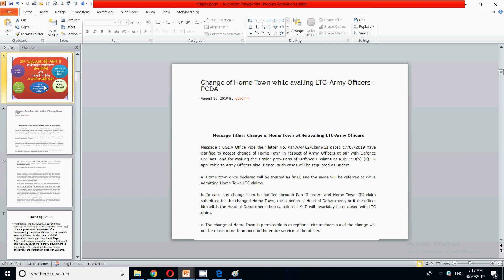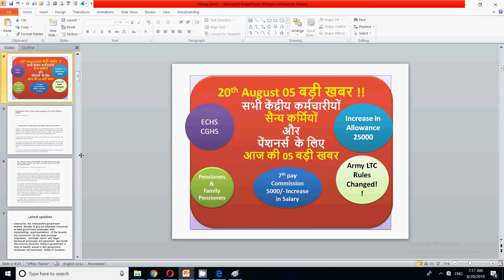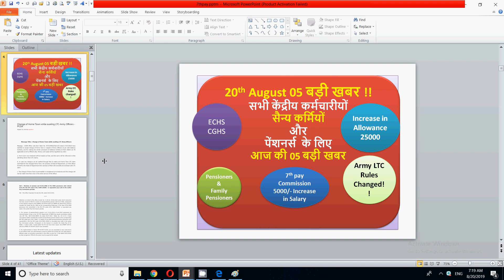20th Aug !! सभी केंद्रीय कर्मचारीयों सैन्य कर्मियों और पेंशनर्स के लिए आज की 05 बड़ी खबर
In this 7th pay commission and pensioners update I have discussed important updates for all.